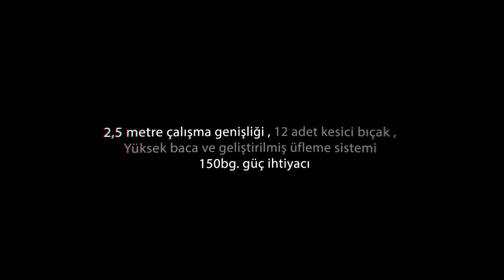Row Independent Maize Chopper - Fimaks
4 row, independent maize chopper.